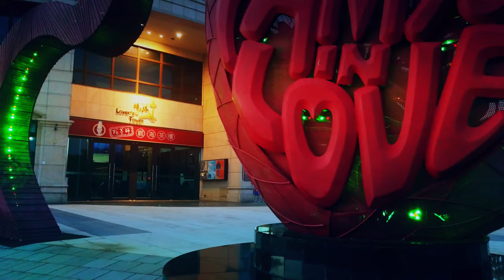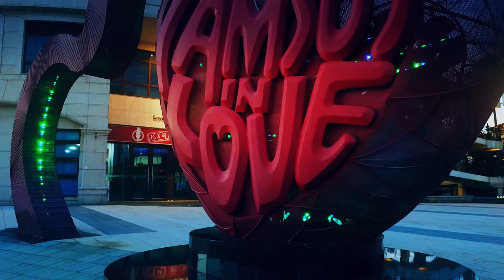【4K】🇹🇼 Drone RAW Footage 🔥 This is TAIWAN 2020 🔥 Taroko Gorge 🔥 Sun Moon Lake & More 🔥 UltraHD Stock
4K raw footage from TAIWAN (Republic of China) at the infamous Sun Moon Lake, Taroko Gorge National Park, Keelung, New Taipei City/Tamsui, Fulong, Dulan and many more | 2020 | by One Man Wolf Pack UltraHD Drone Footage. Stock Videos from Asia on Sale!

▶️ Donghe @ 0:00
▶️ Dulan @ 10:27
▶️ Eastern Taiwan @ 28:07
▶️ Fulong @ 1:39:21
▶️ Keelung @ 1:45:19
▶️ Liyu Lake @ 2:20:03
▶️ New Taipei City @ 2:30:45
▶️ Northern Taiwan @ 3:08:25
▶️ Sanxiantai @ 4:04:35
▶️ Southern Taiwan @ 4:11:15
▶️ Suao @ 5:22:53
▶️ Sun Moon Lake @ 5:37:22
▶️ Tamsui @ 6:26:09
▶️ Taroko Gorge @ 6:55:32
▶️ Western Taiwan @ 7:25:27

Media data: This drone video (7:41:51h playtime) is a showcase of my full and uncut multipleGB Taiwan 4K UltraHD Drone Video Footage & Taiwan Drone Pictures. Copyright protected Footage and Photos on Sale.

This copyright protected footage showcase video on YouTube is shown in full 4K quality *raw* and *uncut*, but may include color editing and/or transitions.

~ ALL PARTS OF THIS DRONE STOCK VIDEO FOOTAGE FROM TAIWAN (ASIA) ARE AVAILABLE IN FULL UNEDITED 4K QUALITY :: 4.096 x 2.160px @24fps ~

Taiwan Drone Flight: Taiwan, 180km east of China, is known for modern cities, traditional Chinese temples, hot springs resorts and dramatic mountainous terrain. Taipei, in the north, has a number of busy night markets, as well as Chinese Imperial art at the National Palace Museum. Taipei 101, a 509m-tall, bamboo-shaped skyscraper with an observation deck, rises above the city. The verdant mountains of central Taiwan encompass Alishan National Scenic Area, with Tsou aboriginal villages and a narrow-gauge train, and nearby, picturesque Sun Moon Lake. Popular hiking areas include Yushan, a mountain with a 3,952m summit, and the riverside paths of Taroko Gorge, featuring towering cliff walls and turquoise water. Taichung is known for its teahouses. Tainan, Taiwans oldest city, offers numerous temples, Chihkan Tower (a fort originally built by the Dutch in 1653) and local specialties such as fried “coffin bread.” Kenting National Park, in southern Taiwan, is a major beach and water-sports destination. [Source: wikipedia // Google]

🎥 Video [Internal ID 530] taken in between 2016 & 2020 and published in 2020